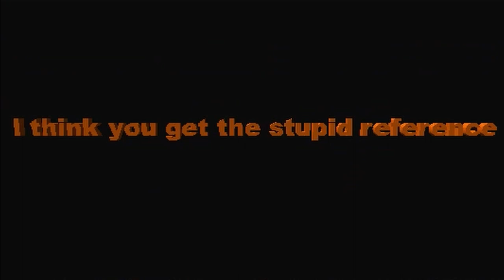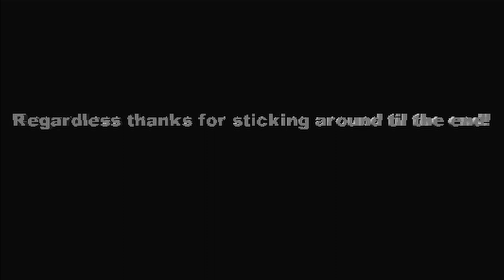The Final Totem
My final movie maker video, and the end of the totem pole trilogy!